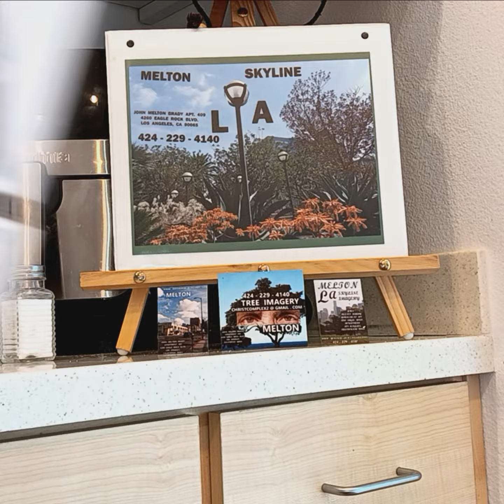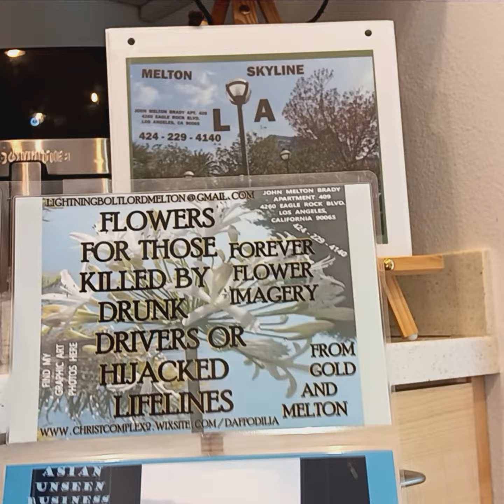August 31, 2023